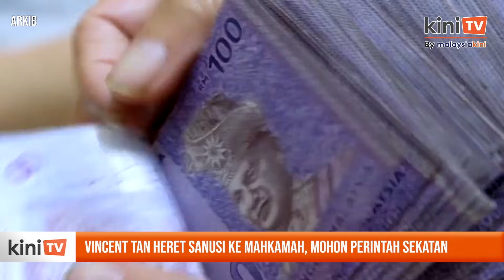Vincent Tan heret Sanusi ke mahkamah, mohon perintah sekatan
Pengasas Kumpulan Berjaya Vincent Tan memohon perintah sekatan mahkamah terhadap menteri besar sementara Kedah Muhammad Sanusi Md Nor.

Menerusi saman fitnah yang difailkan di Mahkamah Tinggi Shah Alam dua hari lalu, Tan turut memohon mahkamah agar mengarahkan Sanusi membayar ganti rugi am, ganti rugi teruk dan ganti rugi teladan.